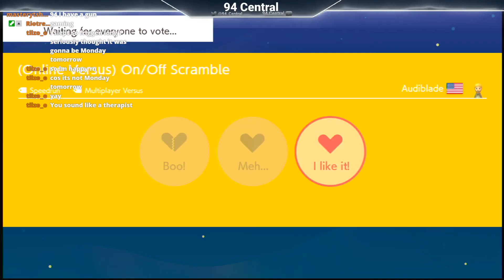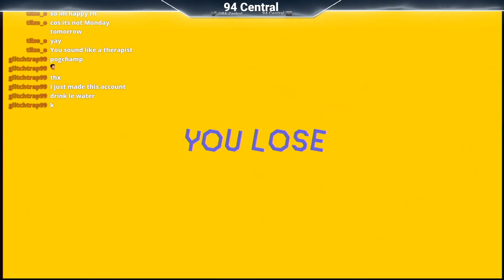Mario But... Mario?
this was really sad... by far the worst ive ever done in this game. also i scream a lot and make weird noises dude i dont know either, how do i not do that? anyway i guess it was still fun, enjoy watching!